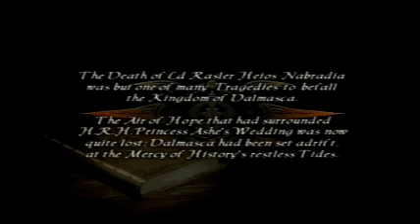Let's Play Final Fantasy XII: 1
This is the beginning of Katrinonus' choice for me to play.
I will do the following
All Hunts (Yes this means Yaizmat too)
All Lisences (Not too hard considering I'm doing all hunts)
All Summons (Yes I'll be getting cute little Zodiark)
BEST Weapon: Zodiac Spear(I'll show how to go about getting it soon)